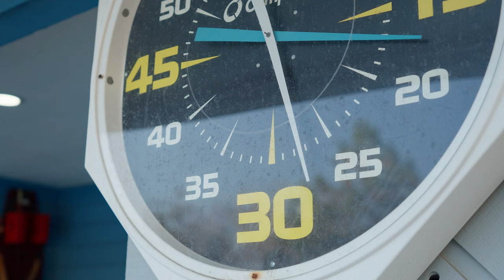Bree Galloway Swim Hype Video 2023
🏊‍♂️ Get Hyped and Dive into the World of Aquatic Excellence! 🏊‍♀️

Get ready for a heart-pounding, adrenaline-fueled adventure as we take you on an exhilarating journey as Bree wakes up with swimming on here minds, trains her body and mind, and goes to the pool.  Our hype video is a visual masterpiece that will leave you craving the refreshing embrace of the water.

🌊 In this epic showcase, you'll witness the grace and power an aquatic athlete as she slices through the water, pushing the boundaries of human capability. From graceful butterfly strokes to lightning-fast freestyle sprints, this video is a celebration of the indomitable spirit of swimmers.

📽️ Join us on this cinematic voyage and enjoy...lets dive in!